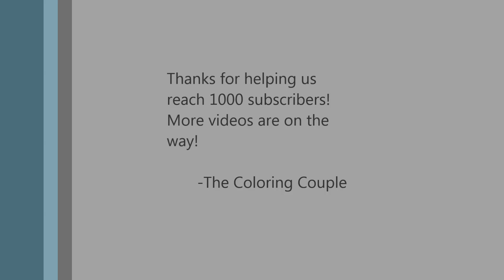The Coloring Couple Presents: Thanks For 1000 Subs! 🎉🎊🥳 | Top Picks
Thank you to all of our subscribers. Welcome to the family!